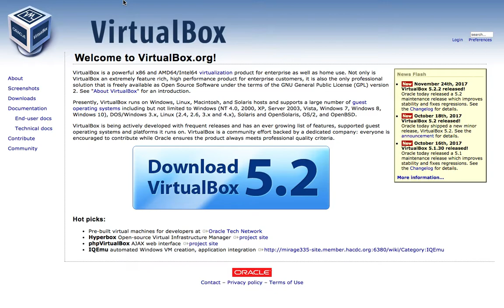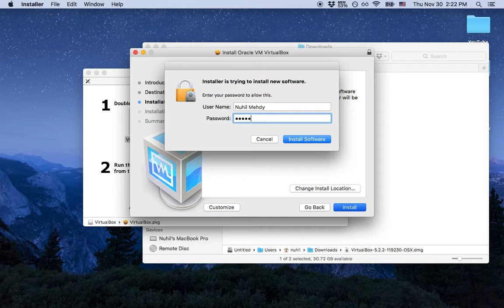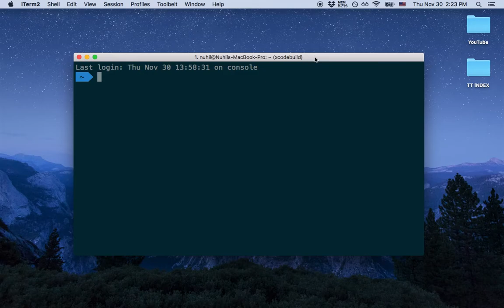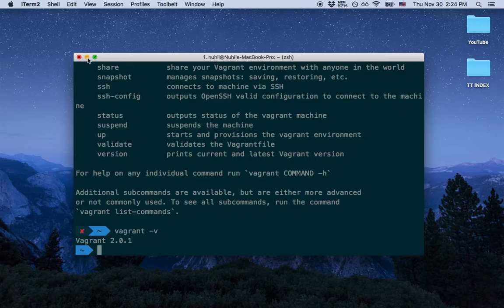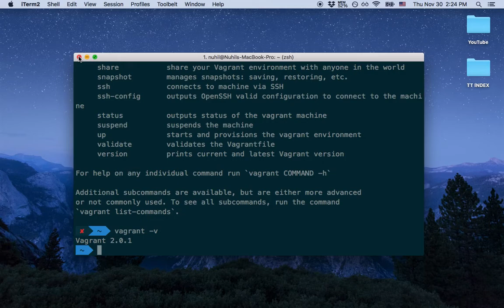Virtualbox + Vagrant Bangla Tutorial - Installation 2/8 ভার্চুয়ালবক্স ও ভ্যাগর‍্যান্ট টিউটোরিয়াল